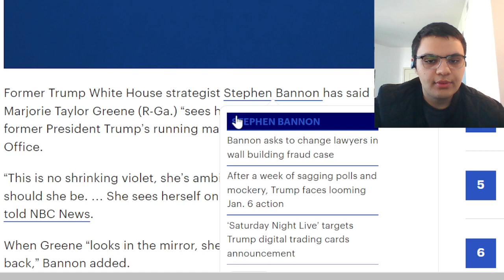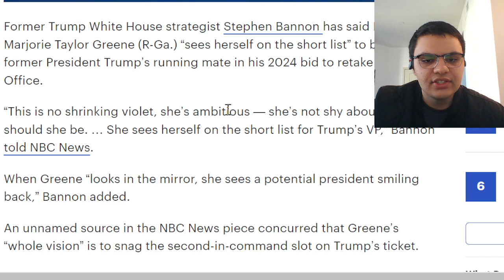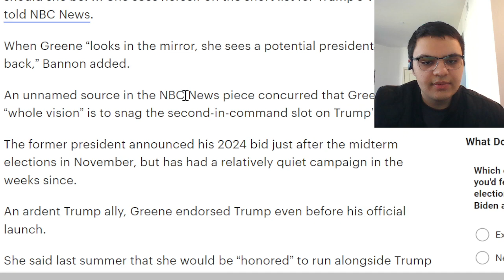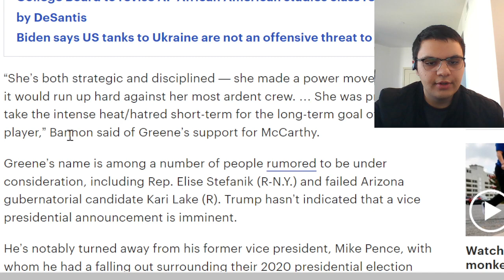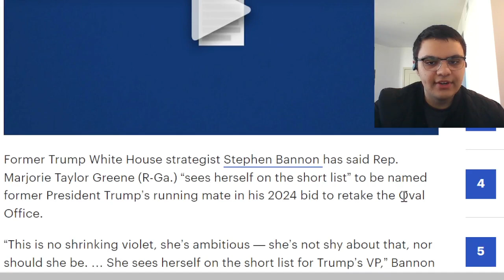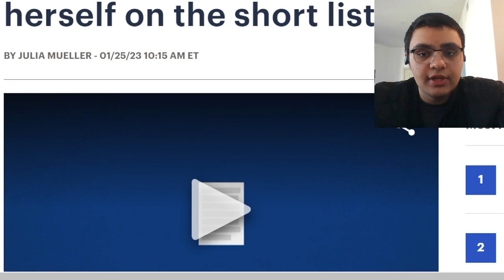SHOCK: Bannon Reveals The TRUTH About Marjorie Greene.....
Bannon: Marjorie Taylor Greene ‘sees herself on the short list for Trump’s VP’

Former Trump White House strategist Stephen Bannon has said Rep. Marjorie Taylor Greene (R-Ga.) “sees herself on the short list” to be named former President Trump’s running mate in his 2024 bid to retake the Oval Office.  “This is no shrinking violet, she’s ambitious — she’s not shy about that, nor should she be. … She sees herself on the short list for Trump’s VP,” Bannon told NBC News. When Greene “looks in the mirror, she sees a potential president smiling back,” Bannon added. An unnamed source in the NBC News piece concurred that Greene’s “whole vision” is to snag the second-in-command slot on Trump’s ticket.